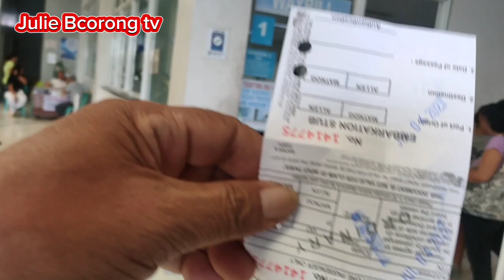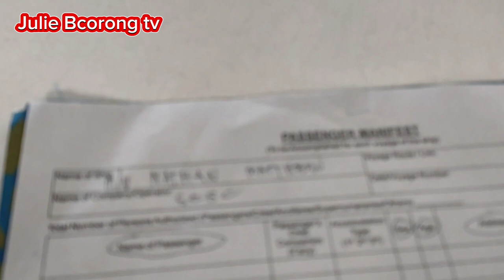Pauwi na kami manila to cavite